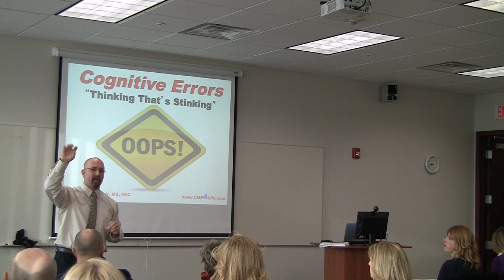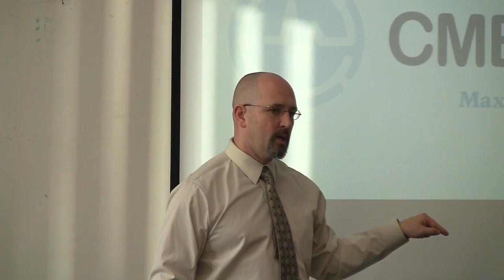The Business Mind: It's all About Psychology. It's all about State